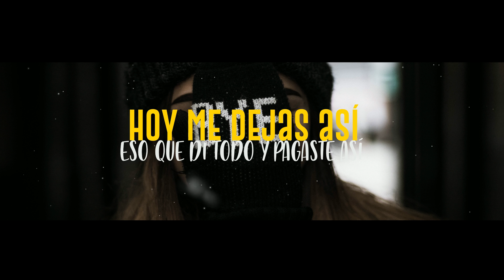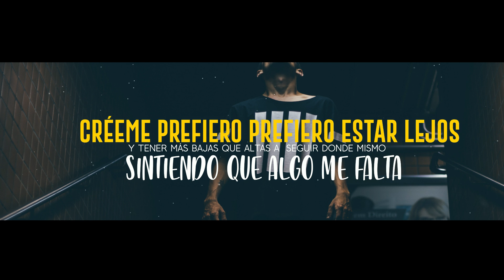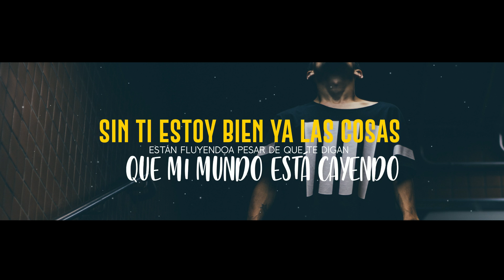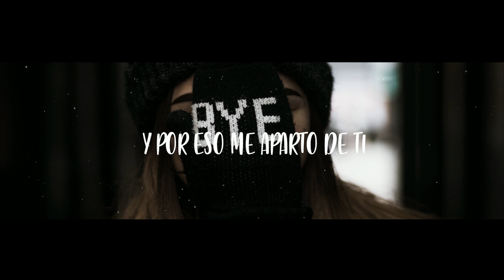Doedo - No sabes del amor (feat. Kevin kvn) Remix 2018 RAP DESAMOR + Gian Beats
Doedo en Spotify! ✅

Una canción que en lo personal me gusta demasiado, en compañía de mi hermano Kevin Kvn de Perú. una enorme disculpa por un par de errores en el vídeo lyrics pero como andábamos apurados para que ustedes la pudieran escuchar ya así decidimos subirla! esperamos sea de su agrado y me ayuden compartiendo el vídeo, comentando y suscribiéndose a mi canal.

gracias a Jme por el estupendo trabajo con el vídeo lyrics!